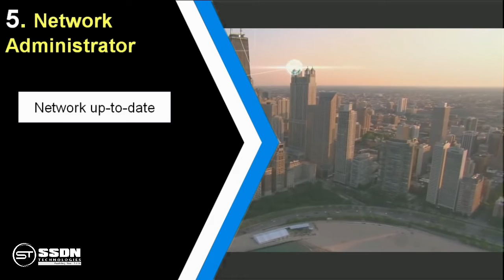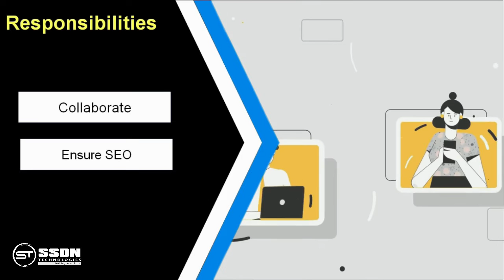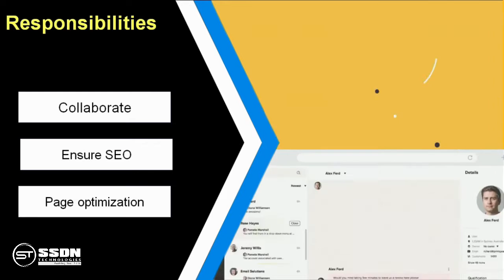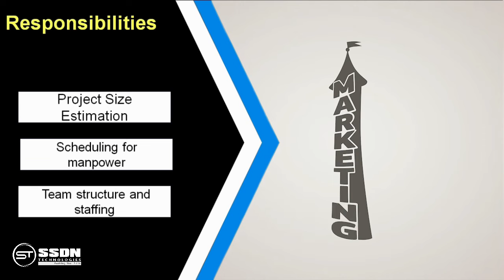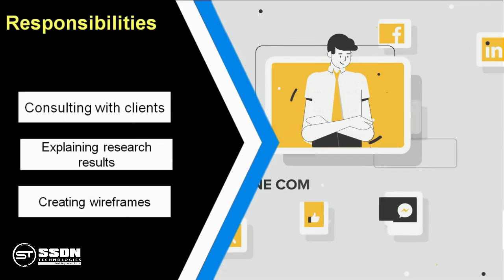Best IT Courses Without Coding | IT Jobs Without Coding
This video on Best IT Courses Without Coding and Top IT Jobs Without Coding. Watch this video & choose the best course. We will provide you with a list of Top IT jobs that do not require coding.